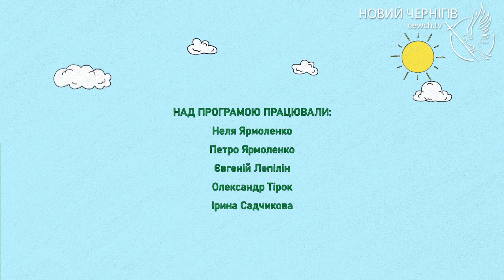Мультибульки - Софія про сов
Софія розповідає цікаву інформацію про сов.